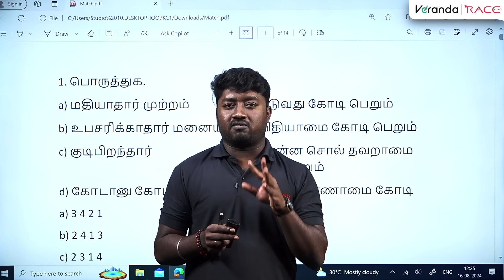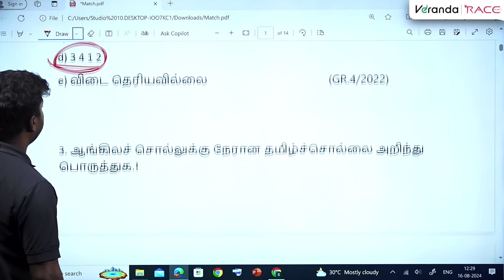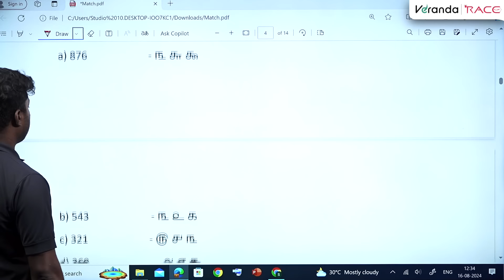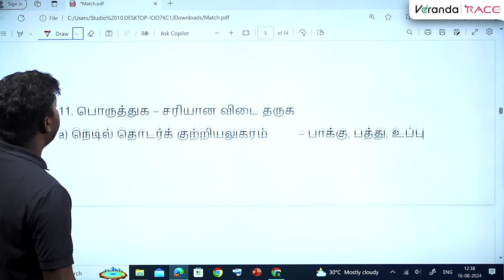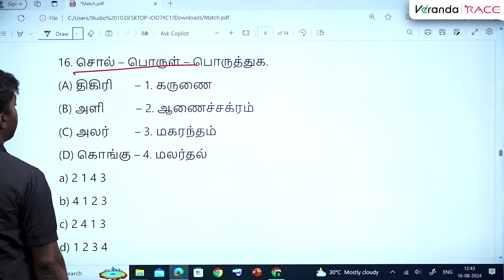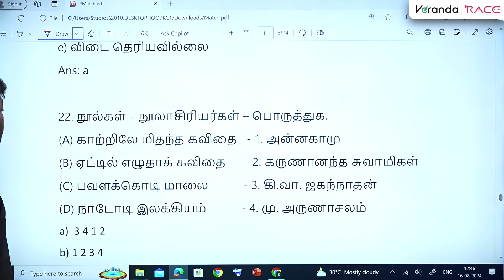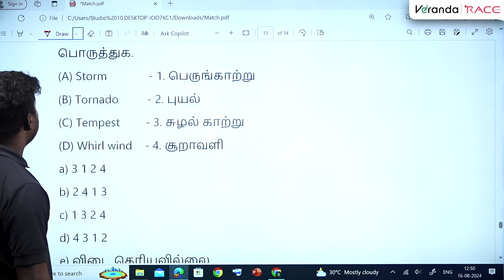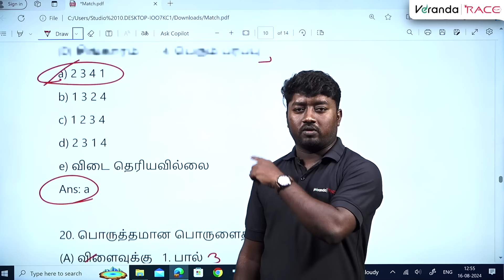PART 3 | "பொருத்துக" கடந்த 2 ஆண்டுகளில் தமிழில் கேட்கப்பட்ட அனைத்து கேள்விகளும் ஒரே வீடியோவில்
முதல் முயற்சிலேயே TNPSC தேர்வில் வெற்றி பெற:
For Any Course Enquiry & To download free materials :